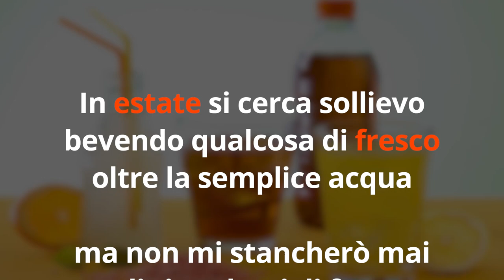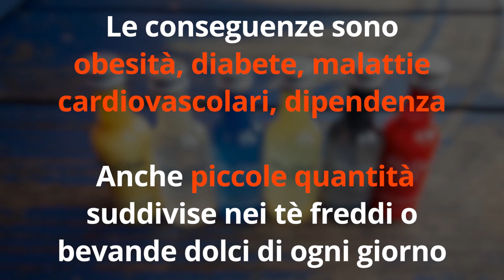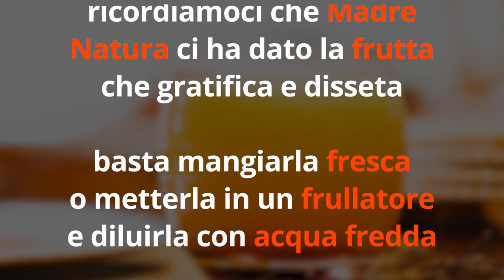Vuoi DIMAGRIRE in ESTATE? NON FARE questo...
Ciao amici! In estate c'è un nemico subdolo che ci fa ingrassare quando non ce ne accorgiamo... In questo video vi svelo qual'è e come combatterlo!

Simona Vignali